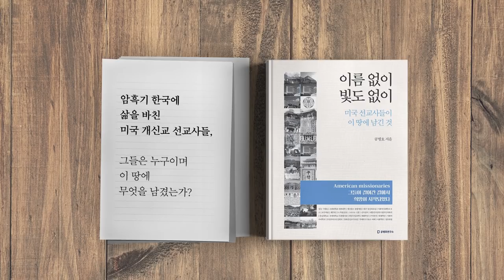북한 인권 문제 [공병호TV]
북한 인권 문제